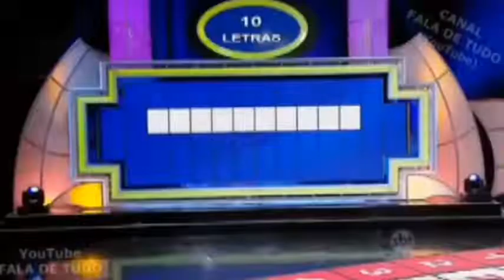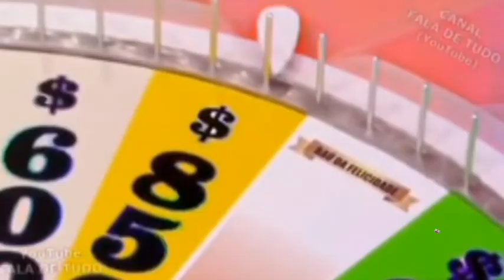MOMENTOS BIZARROS DA TV BRASILEIRA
No vídeo de hoje vamos relembrar os momentos mais absurdos, mais inacreditáveis da TV.
O brasileiro por sua vez, passa por momentos inesperados.
Nesse vídeo vamos ver os momentos mas bizarros da TV brasileira.